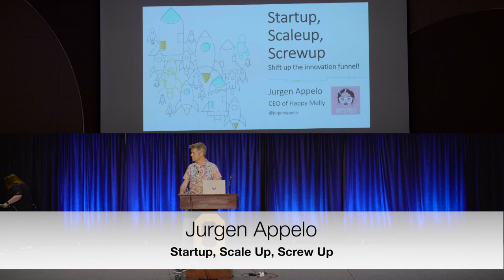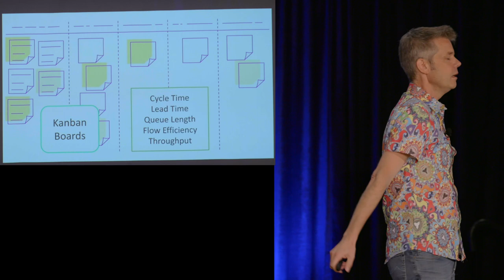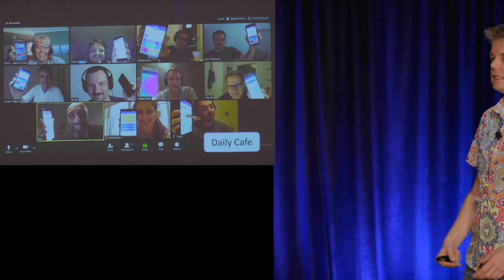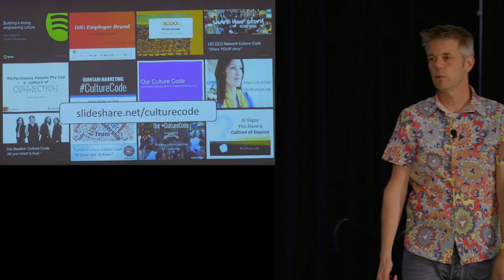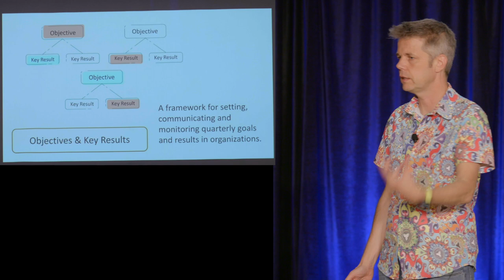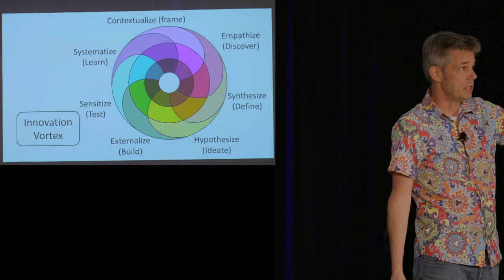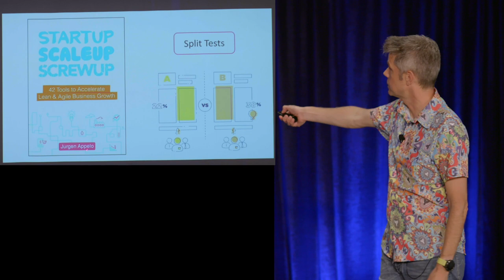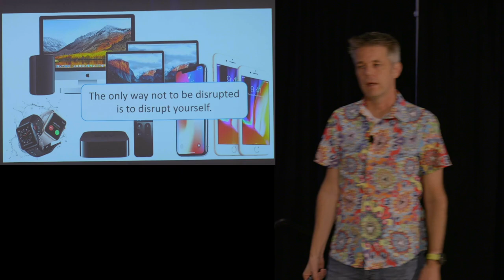Startup, Scale Up, Screw Up - Jurgen Appelo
2019 COHAA The Path to Agility Conference
May 22 & 23, 2019
The Ohio Union at The Ohio State University
Columbus, OH